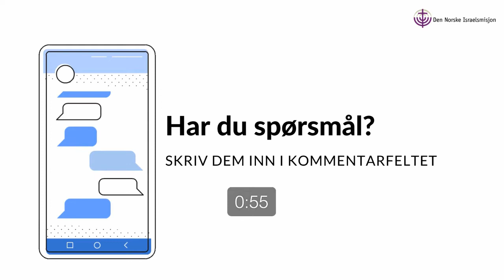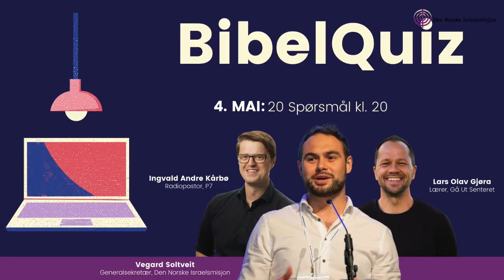Nettmøte: Andreas og Vegard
Hvordan deler man tro i hjemmet og hvordan kan en samarbeide godt sammen?